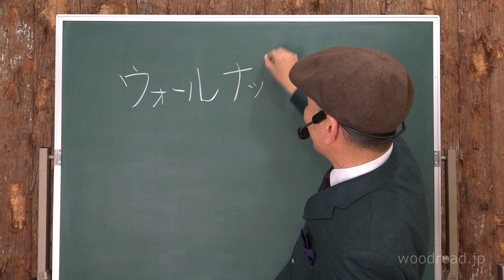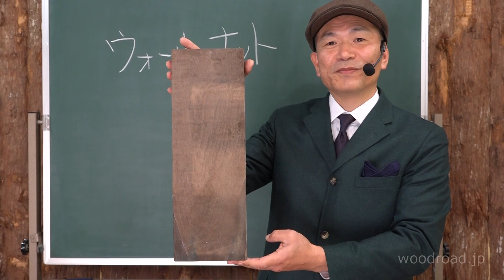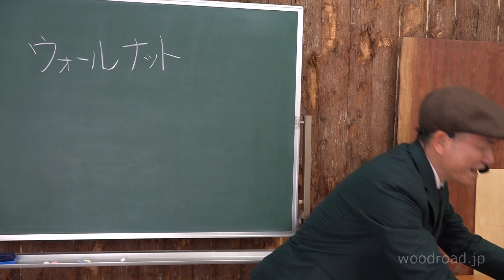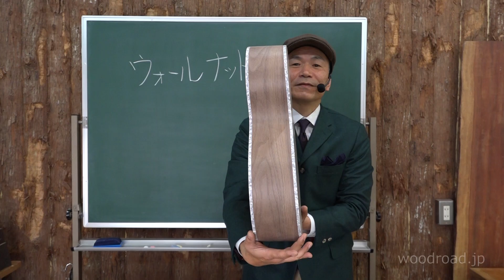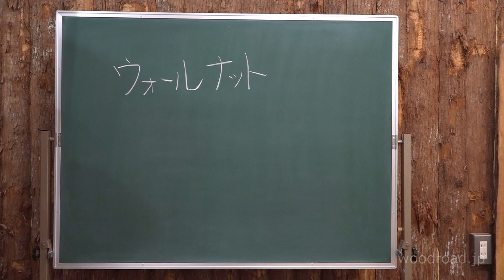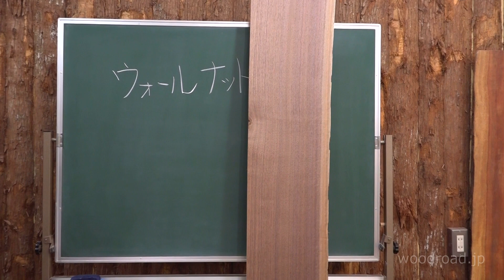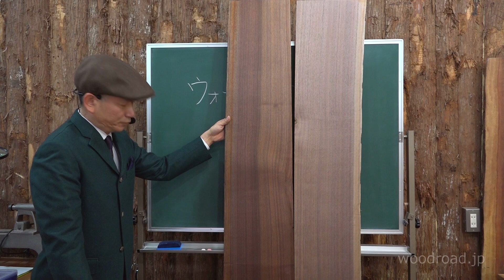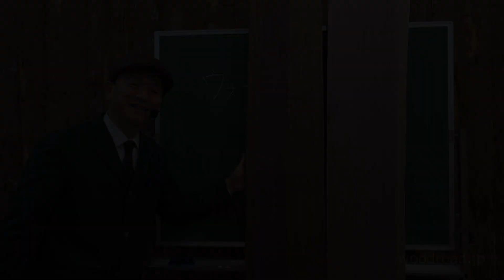「見た目・加工性・量・価格！四拍子揃った黒っぽい大人気木材って？」材木屋showの木材紹介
今回はみんな大好きなあの木です！
嫌いという人は見たことないってくらい大人気！
使ったことない方には、ぜひ使ってもらいたい樹種です！

販売している木材
栃（トチ）、桐（キリ）、槐（エンジュ）、椿（ツバキ）、樺（カバ）ハゼ、漆、楓、グミ、マキ、黄楊（ツゲ）、
ホンジュラスマホガニー、シルバーハート、ミシェリア、バーズアイメープル、チャンパカ、ダオ、カナリーウッド、ピンクアイボリー、ベリー、マンゴー、イエローハート、ホンジュラスローズウッド、フェルナンブコ、イペ、タリ、マンソニア、エティモエ　etc...

10年以上にわたり数千人もの人の木のものづくりを指導することで、培った技術を木工教室だけでなく